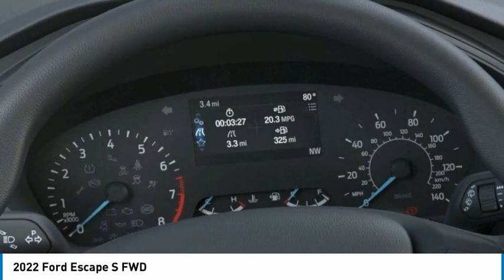2022 Ford Escape North Hollywood,Los Angeles,San Fernando Valley,Glendale,Burbank G21976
2022 Ford Escape S FWD

5500 Lankershim Blvd.

SUNRISE FORD NORTH HOLLYWOOD, PROUDLY SERVING NORTH HOLLYWOOD, LOS ANGELES, SAN FERNANDO VALLEY, GLENDALE, BURBANK, AND SURROUNDING CALIFORNIA LOCATIONS THIS OXFORD WHITE 2022 Ford ESCAPE IS EQUIPPED WITH A 3 Cylinder Engine, AUTOMATIC TRANSMISSION, AND RECEIVES AN ESTIMATED 28 City/34 Hwy MPG. NORTH HOLLYWOOD CALIFORNIA 91601.